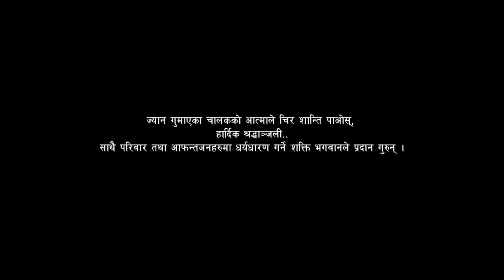श व निकाल्दै | ढोरपाटन दु र्घ ट् ना | हे भगवान ! चालक यस्तो अवस्थामा फेला परे | CCM NEWS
its a officaial channel of Cave City Media Pvt. Ltd (CCM) .